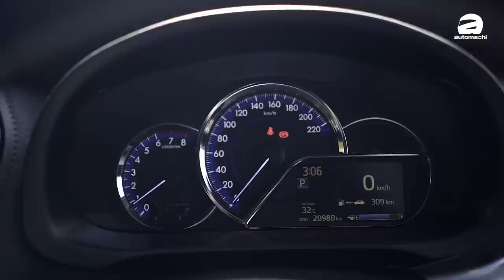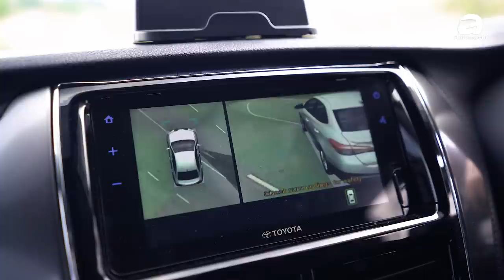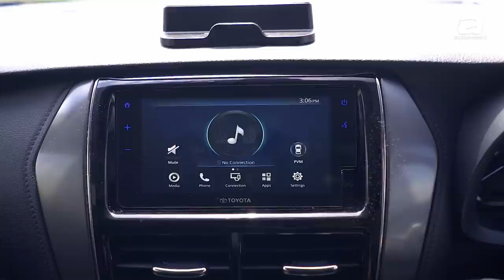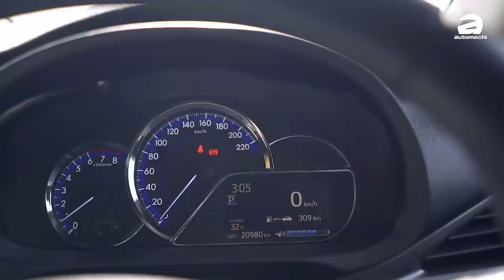2021 Toyota Vios 车主必看！真的那么好？车主和你分享优缺点！（汽车心得分享）｜automachi.com 马来西亚试车频道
在2020年年末发布的 Toyota Vios （坊间称为3.75代）面试之后因为价格还可以，配备很丰富所以一直都是销售榜上面的常客，而且这款车在路上的能见度也很高！虽然说新一代车型已经在国外发布了，但是据悉目前 UMW Toyota 上手仍然有不少这款车的订单，所以今天我们就找了一个车主来分享一下这款车的喜与悲！这个车主是从Proton Iriz 升级过去的，虽然说这款车优点很多，但是依然还是有一些缺点，已经订车的朋友可以看看这期影片，至于已经拿车的朋友，也可以来看看是否有说中你的心事？